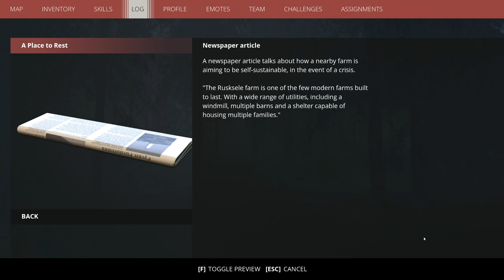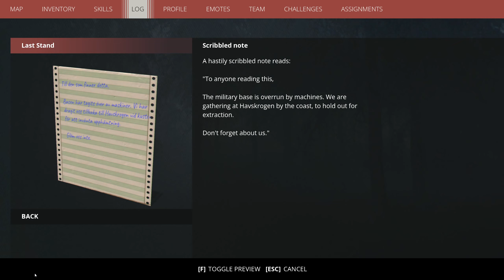Generation Zero - part 16 (Full Walkthrough, No Commentary)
Generation Zero gameplay part 16. Full walkthrough, no commentary.